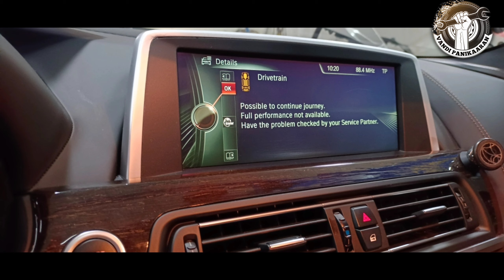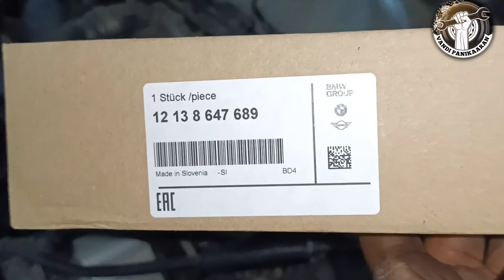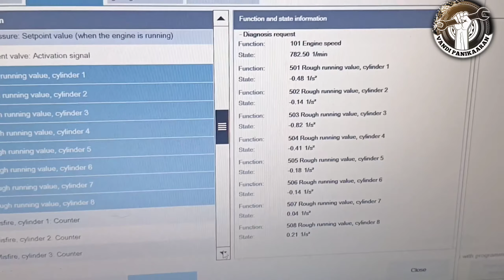p140401,140991,140401 combuston misfire, fuel injection is switched off